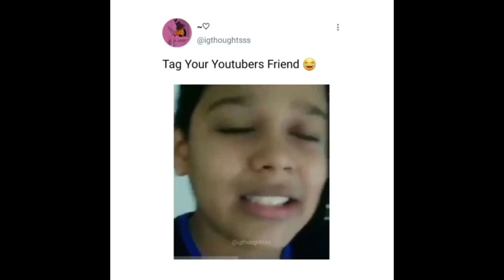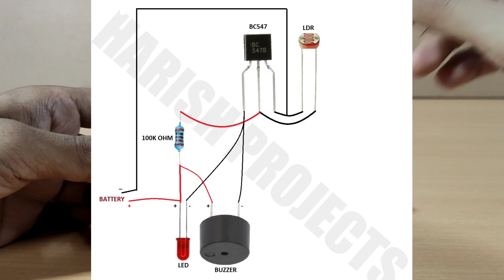Inspire Award Project | Laser Security for Door | Best science Project 2022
Inspire Award Project | Laser Security for Door | Best science Project 2022 | Harish Projects
Project Diagram

1. Soldering Iron
2. Soldering Wire
3. Glue Gun
4. Glue Sticks
5. Electric Tape
6. Cutter Blade
7. Tweezer

FOLLOW ON

3 Twitter.      -  Harish Projects